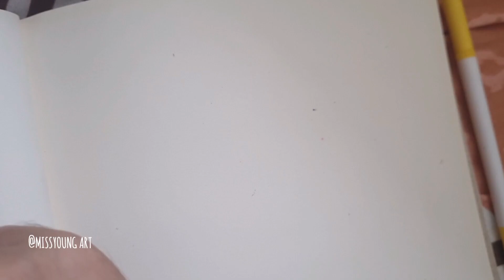Clown Posse Drawing| Babylyn